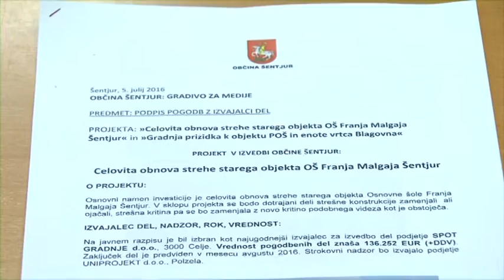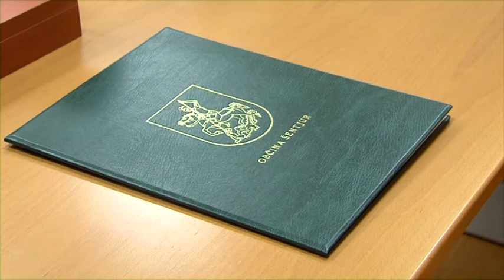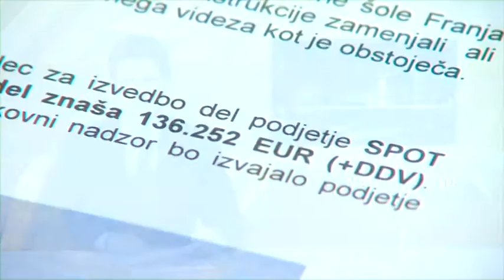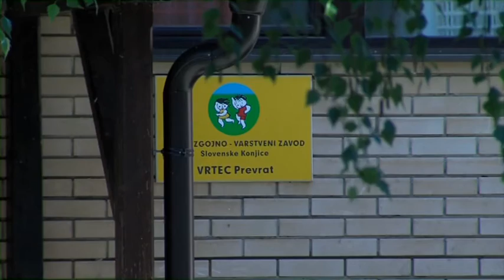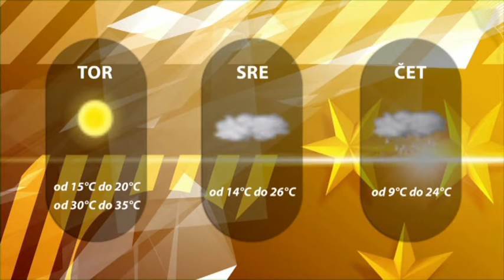Dogodki dneva 11. 7. 2016